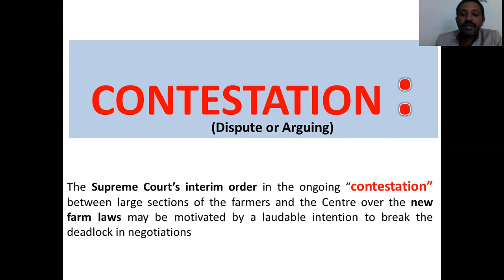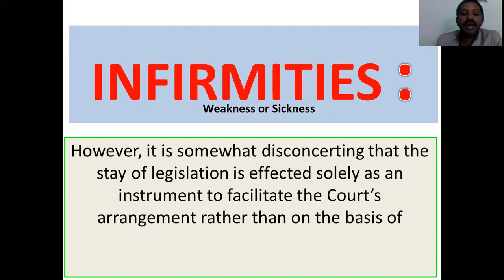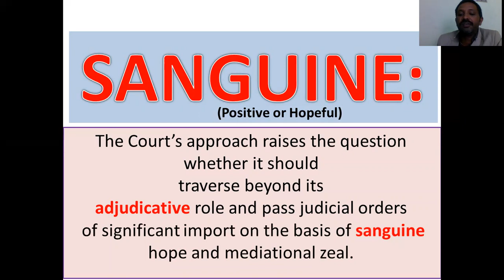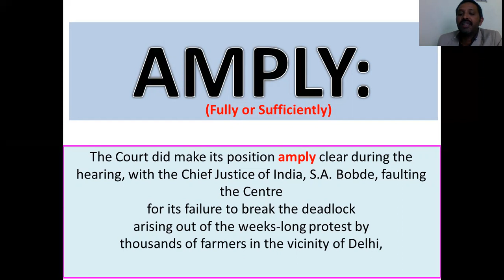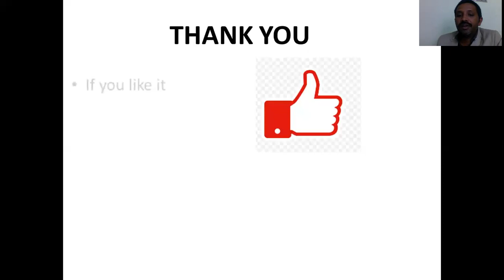Hindu Editorial- Imposing a compromise: 6 IMPORTANT words Vocabulary 13th January 2021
6 IMPORTANT words and their meaning and usage in today's article explained. Contestation, Assuage, Infirmities, Adjudicative, Sanguine, Amply & Perceived.